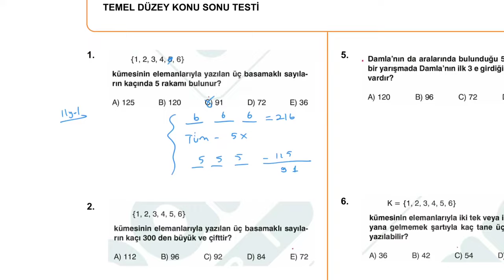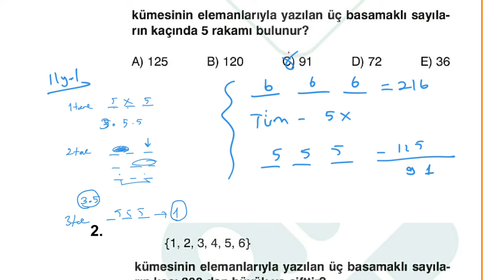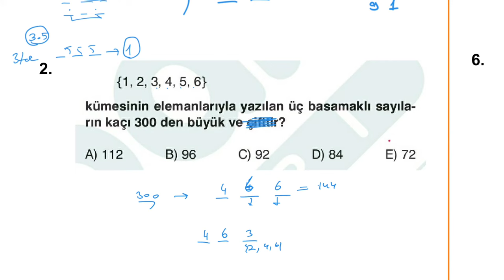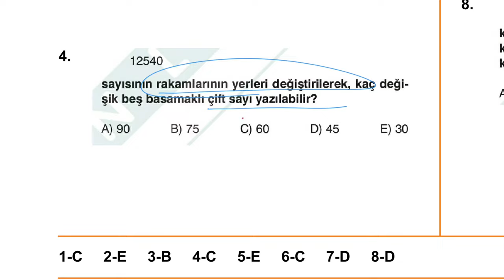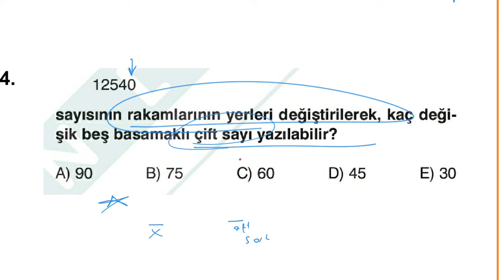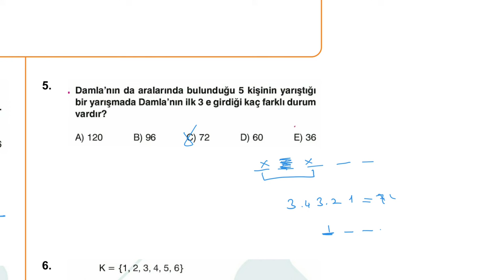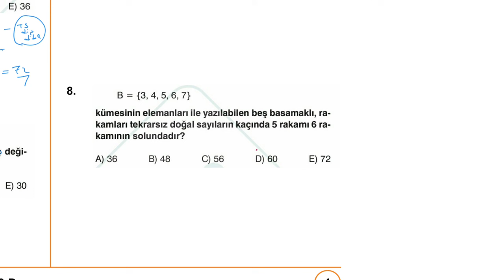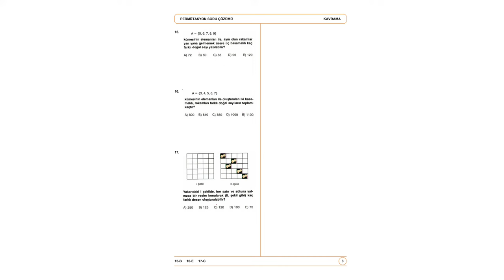PERMÜTASYON SORU ÇÖZÜMÜ TEMEL-ORTA DÜZEY (1.video)/YKS/10.SINIFA YARDIM